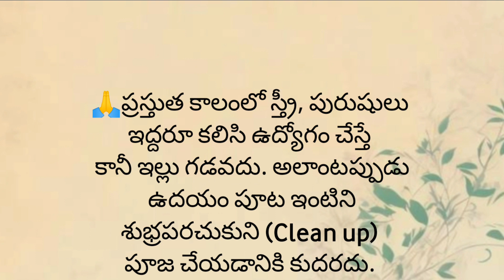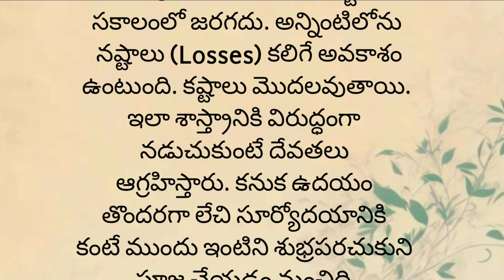దీపం పెట్టిన తరువాత ఇంటిని శుభ్రం చేస్తున్నారా అయితే ఏం జరుగుతుందో చూడండి.? ధర్మ సందేహాలు...? వాస్తు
dasara20239 daysdateandtime

2023,when is devi navarathrulu

navratri,significance of navarathrulu

2023,#2023 navarathrulu

panduga,vaishno devi navratrialankaralu,devi navaratri naivedyalu alankaralu,navaratri ammavari

naivedyam for navaratri,navaratri puja

home,ammavari naivedyam

2023, dasara navaratri 2023

2023 dusshera telugu date, dasara

navaratrulu 2023 date in telugu

,devinavarathrulu prarambam

thedi,

,2022sarannavarathrulu prarambham,

september,2022october pandugalu,

,vijayadasami 2022 date